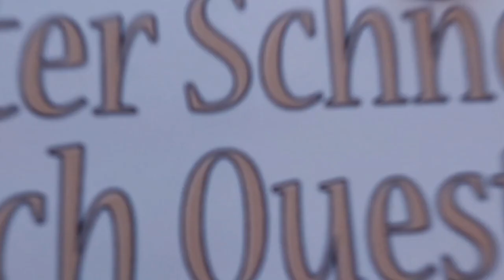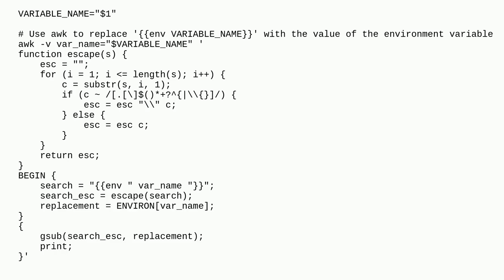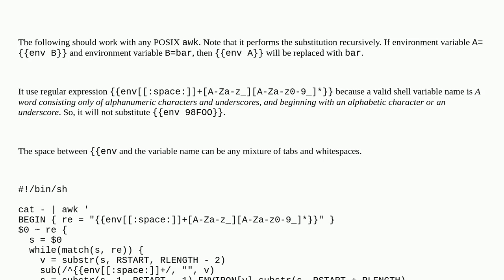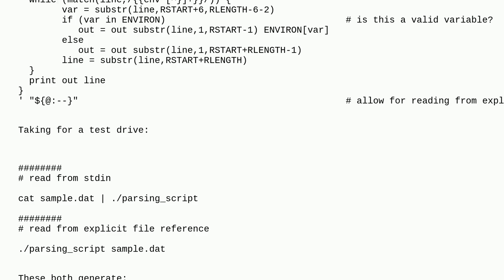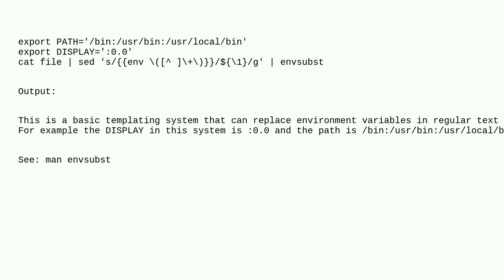How can you use awk to replace a pattern with an environment variable?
A special thanks goes out to the community

  sh freebsd awk bash